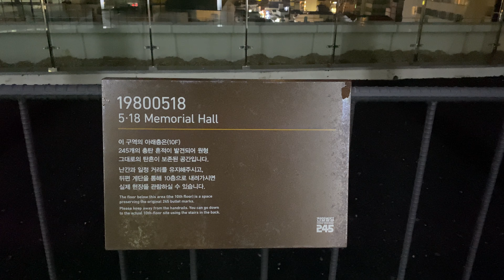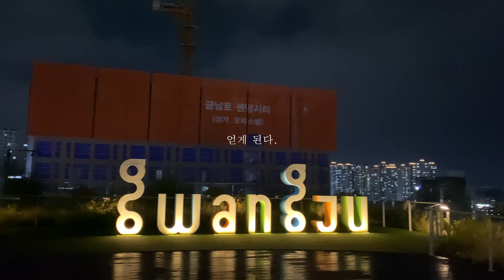[2021 광주 소통콘텐츠 공모전] 일반 부문 대상, Life's Journey, Gwangju-찰리앤케빈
광주 시민들을 대상으로 진행됐던
「2021 소통콘텐츠 공모전」 꿀잼도시 광주 DIY!

일반부문 22개 청소년, 어린이 부문 7개로
많은 시민분들의 참여가 있었는데요🤗

그 중 일반부문 13팀, 청소년 어린이 부문 4팀
총 17팀이 대상, 최우수상,장려상을 수상하였습니다~
수상작, 함께 보시죠!

일반 부문 대상
Life's Journey, Gwangju-찰리앤케빈

'꿀잼도시'라는 키워드를 가지고 생각했을 때, 즐거움과 행복이라는 단어가 연상됐습니다.
5.18 민주화운동은 자유와 행복을 위한 투쟁이었습니다. 행복한 삶이란 자아의식을 가지고 민주시민으로서 주체적인 삶과 타인을 존중하며 행복과 자유를 추구하며 사는 것입니다. 우리가 그렇게 살 수 있게 된 것은 광주 시민들 덕분입니다. 그렇기에 광주는 행복 그 자체의 상징성을 가졌습니다.

광주는 우리가 민주시민의 소양을 가지고 자유롭게 살아갈 수 있게 만들어준 근원지입니다. 이러한 광주는 아름다운 자연과 공존합니다. 도심 곳곳에 공원이 조성되어 있고 사방이 자연입니다.

많은 사람들이 자연으로 갑니다. 도시에서의 지친 삶을 자연에게 위로받고 싶어 합니다. 아름다운 자연과 도시가 역동하는 광주에서 광주시민들이 전하고자 한 존엄한 가치를 세대와 지역을 아울러 모두가 공감할 수 있는 이 영상으로 전하려 합니다.